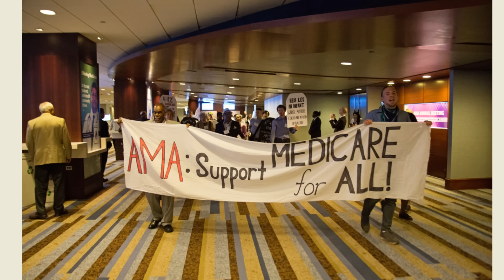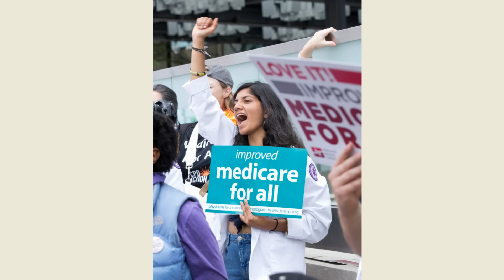Meet the Progressives That Shut Down The AMA Fighting For Medicare for All